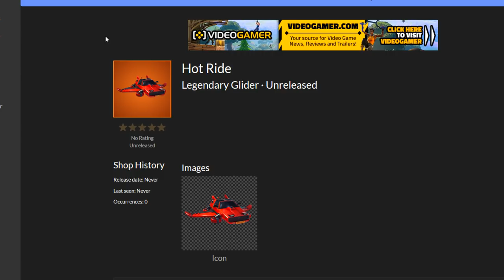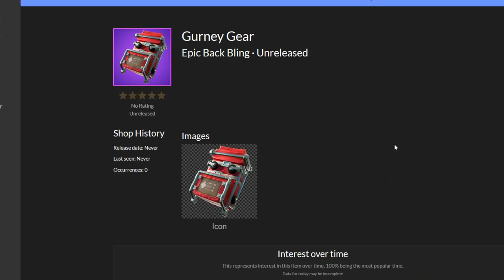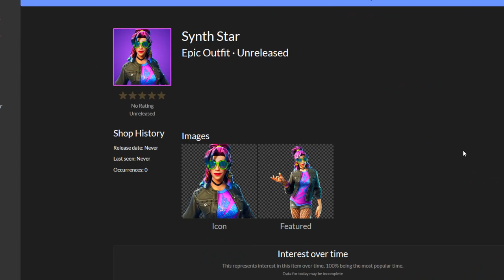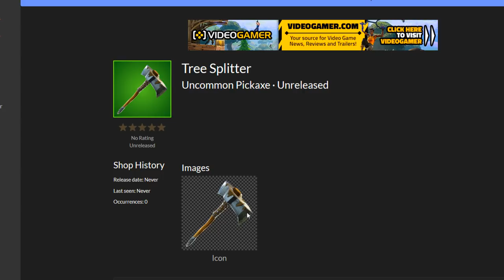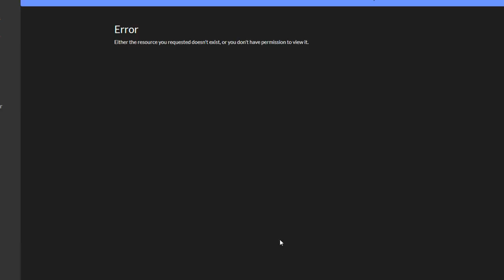Nuevas SKINS Próximamente... (Nuevas Skins, Picos, Bailes) Fortnite Battle Royale [BySixx]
Fortnite Battle Royale Nuevas Skins Fortnite Skins Nuevas Skins Filtradas Picos Nuevos Bailes Nuevos Items Nuevas Cosas en Fortnite! Skins Nuevas Cosas Nuevas Fortnite